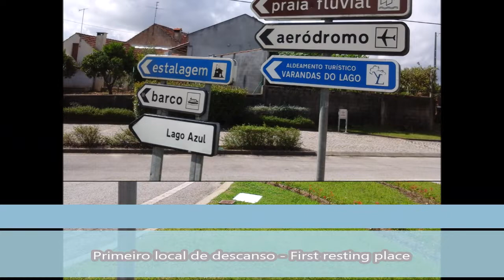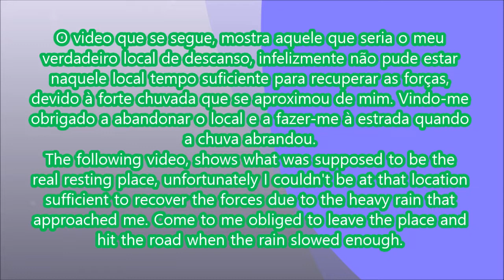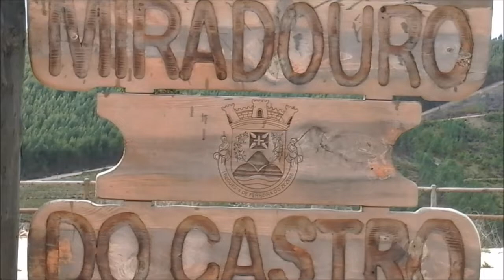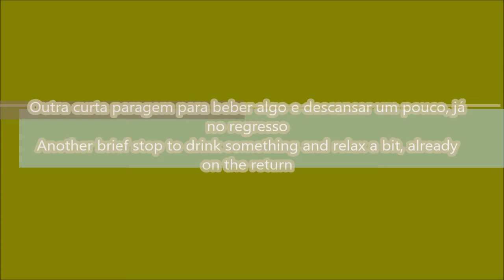Pedalada de Domingo 11.1 - Sunday biking 11.1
Pedalada realizada entre: Pintado - Variante da EN238 - Ferreira do Zêzere - Chão da Serra - EN348 - EN348 - CM1065 - CM1065 - Chão da Serra - Ferreira do Zêzere - Variante da EN238 - Pintado.

Fotos tiradas e video gravado com um Samsung GALAXY Tab3 7.0, editados no Movie Maker.

Biking held between: Pintado - Bypass of NR238 - Ferreira do Zêzere - Chão da Serra - NR348 - CM1065 - Chão da Serra - Ferreira do Zêzere - Bypass of NR238 - Pintado.

Photos taken and video recorded whit a Samsung GALAXY Tab3 7.0, edited in Movie Maker.